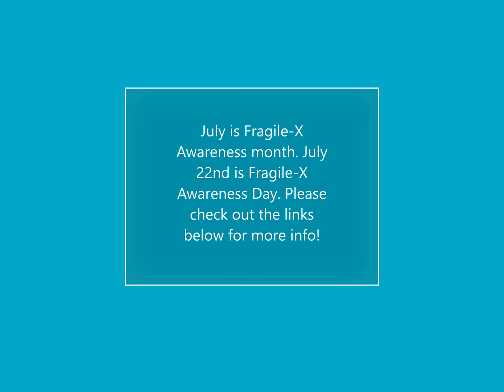VIDEO #1: Fragile-X Premutation: A Personal Journey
All links below are very useful and informative. Check them out!